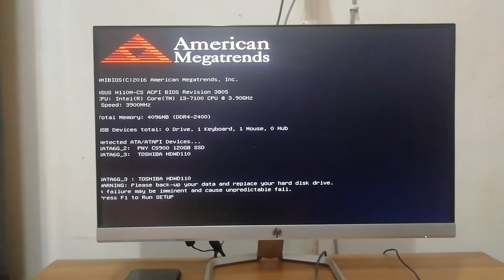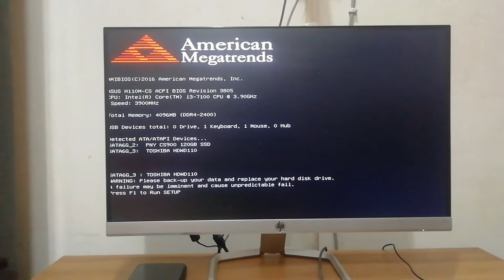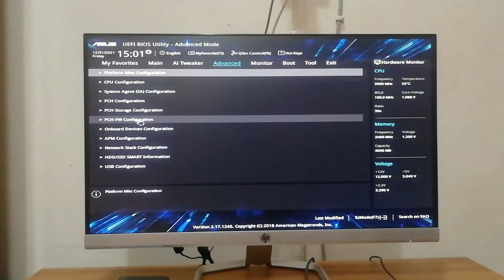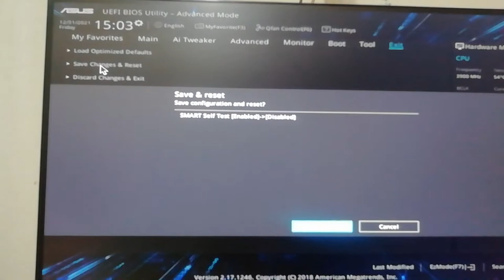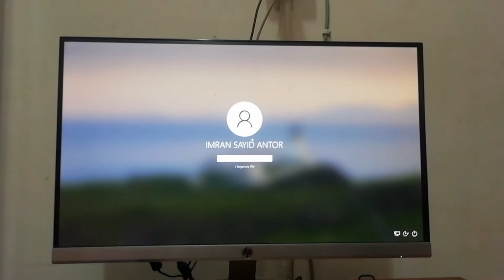How to fix hard disk error problem in Windows 10 at American Megatrends_American Megatrends problem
American Megatrends problem solved
Hard disk error problem solved
S.M.A.R.T Self Test problem solved

If you like my videos,then comments into my Youtube channel's comment box.

I want your likes,comments,shares and subscriptions plz.

we will meet again with the another new vlogs with new content.

Allah Hafez Guys.